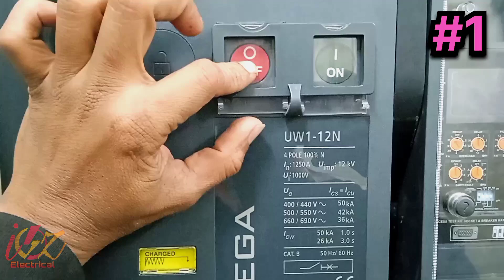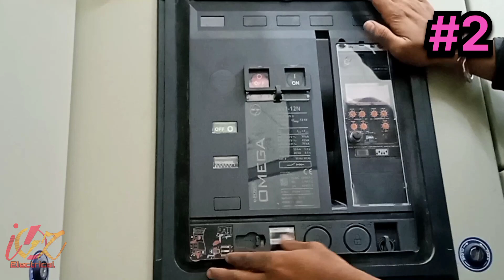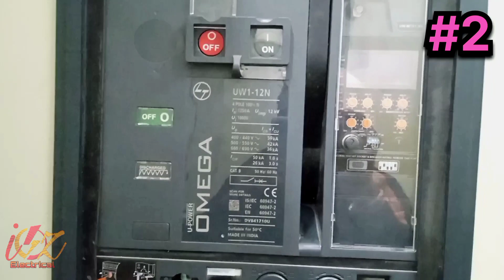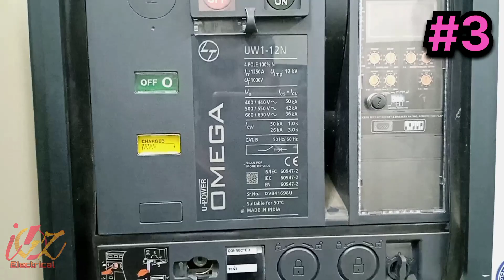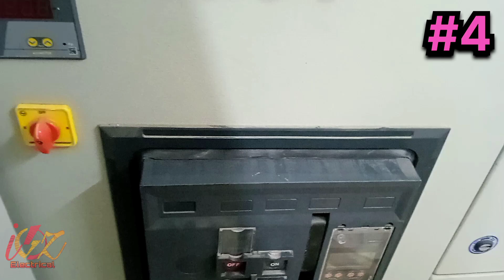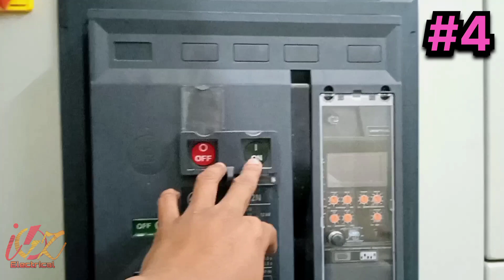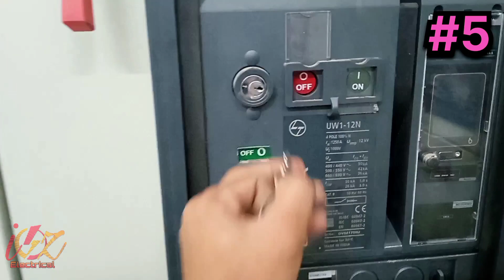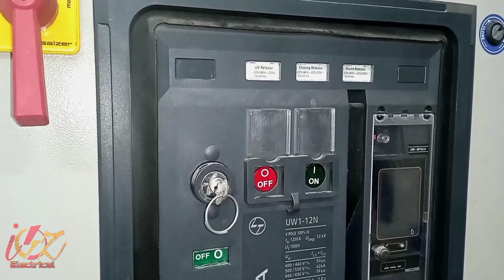Mechanical Protection of ACB | ACB me kya kya mechanical Protection dia hota he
This Video is switchgears oriented. Here I am explaining about the Some Mechanical Protection provided in ACB - Air Circuit Break which prevent the accident.

This video is practical oriented video where you can learn many things.

For more intresting video,

You can find different post related practical field in my Instagram I'd given below Instagram